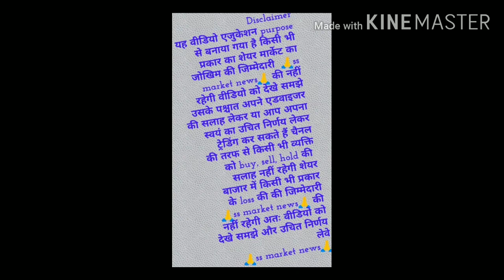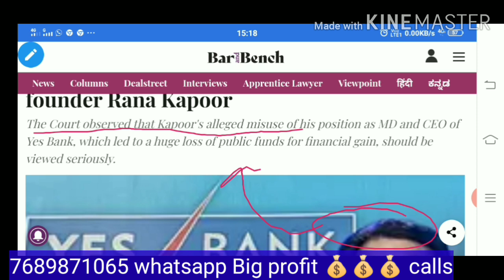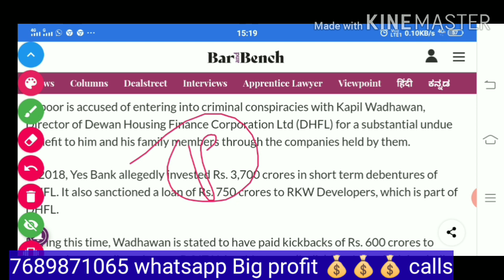YES bank breaking news 💥 Bombay High court 💥 Yes bank latest Big news 💥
open account upstox join ss market news Free daily profit 💰💰💰 calls